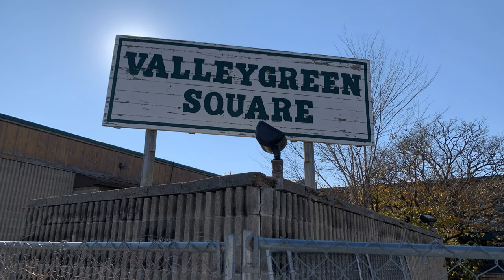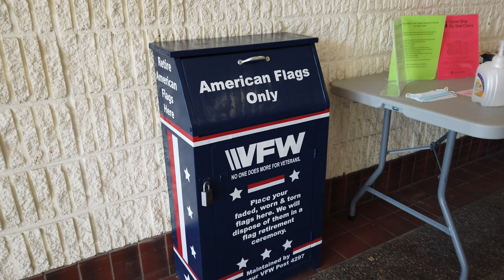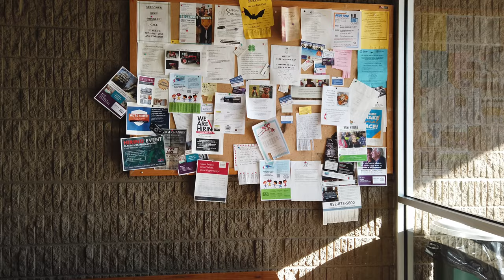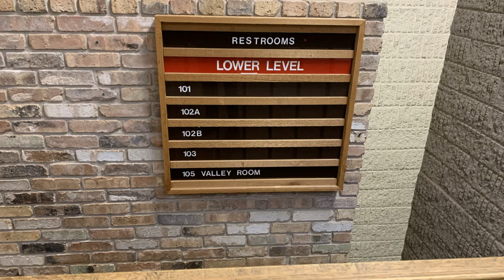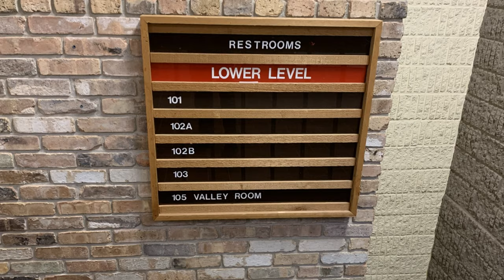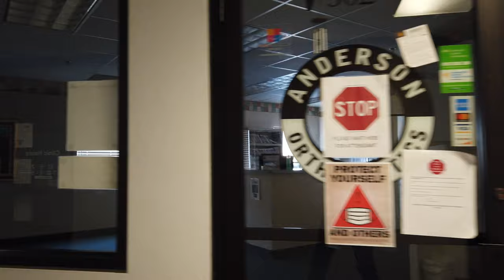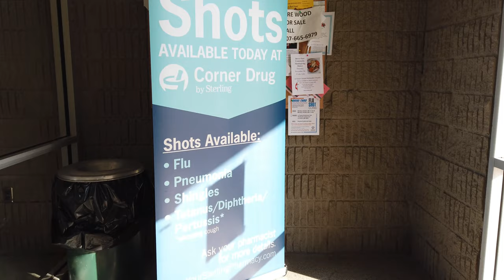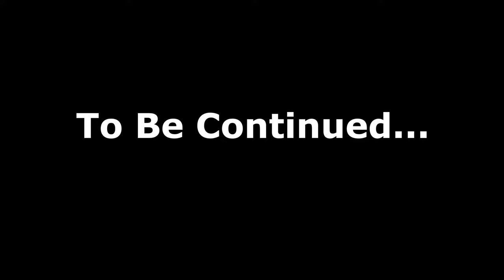Valley Green Square (Le Sueur, MN) - REMODELED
This mall screams 1970's! I love its wooden façade. I thought this would have been a "hallway" mall video not knowing that this small town mall had three floors!

At the beginning of October 2020, the current owners started a partial demolition of the mall. As soon as I heard the news, I booked it down there. The mall was 95% intact, but only 6-7 businesses remained. This mall hadn't been updated since 1975 which is great for dead mall fans, but the locals didn't care for its dated aesthetics. The town is demoing the portion of the mall that has literally cut off a block of Main Street for over 40 years. I let the camera roll a little longer than usual to film several nooks and crannies. Stay to the end to see what remains of Main Street and an abandoned movie theater where I once saw Spiderman 3. Enjoy!

UPDATE 12/28/23: The mall, now called Tiller + Main, is now a simple hallway with white walls and gray carpeting. It's unfortunate, but that's life. At least the basement is still accessible to the public.  I'll have an update video in late 2024.

Additional photos from Facebook

Do you like my work? Please consider a donation for gas